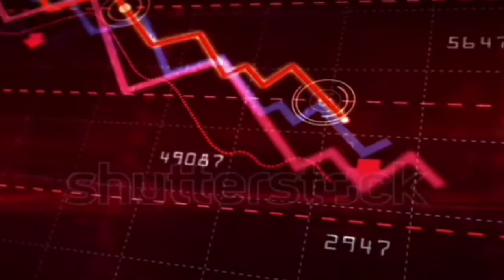SOMALIA KE YE BAATE SHAYAD HI AAP JANTE HONGEY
INTERESTING FACTS ABOUT SOMALIA

SOMALIA  (MOGADISHU )

I' am not owner of any Content which I used in my Vdo  all are resource like picture or Vdo from Google or any other helpfull web side which help us to explain aur video nicely and deeply so I credit to my all work to Google or any other sites. if I used any others Content then I will definetely  credit to him Thanks I hope all the owner understand to me if I used some Content in my videos. Thanks again to all owners